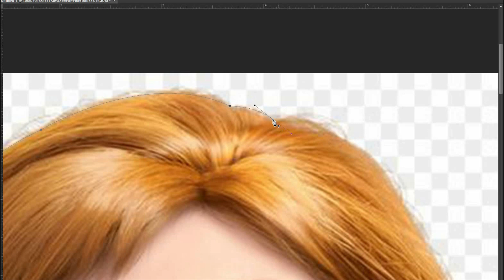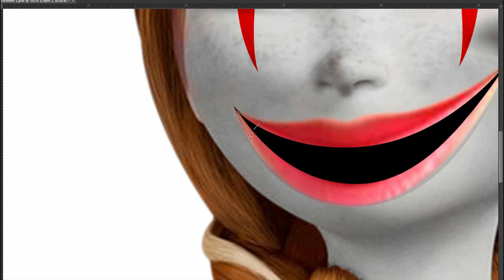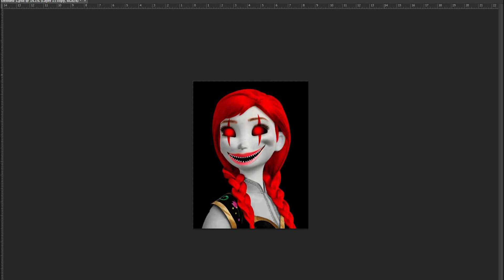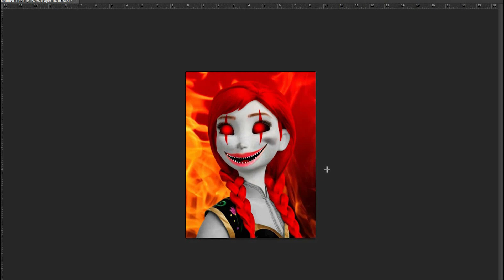Frozen Anna As Annabelle (Art) Halloween | Horror | Monster Version | frozen 2, frozen 3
Title: Frozen Anna As Annabelle (Art) Halloween | Horror | Monster Version | frozen 2, frozen 3

What if Anna becomes a Scary doll? Do you want to see? then let's do the transforming! 😅

To see more of FROZEN 2 Characters
Edits, please check out this

More on our videos:
• Cartoon Editing • Cartoon Coloring
• Cartoon Transforming • Editing
• Photoshopping • Reimagined Characters
• Villain Version • Halloween Version
• Monster Version • Scary Version